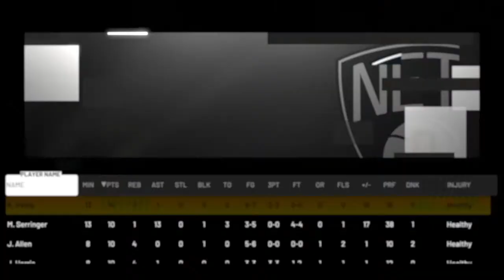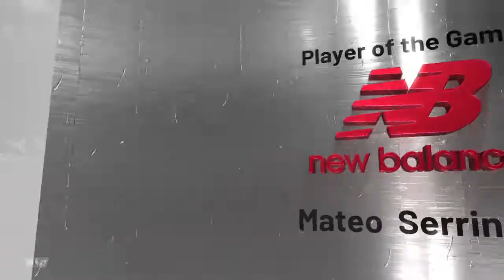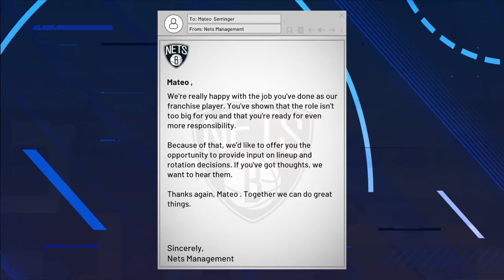NBA 2K21 20 assist